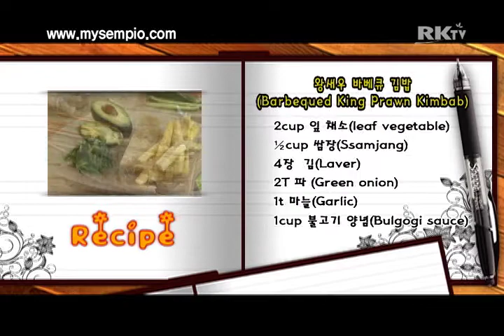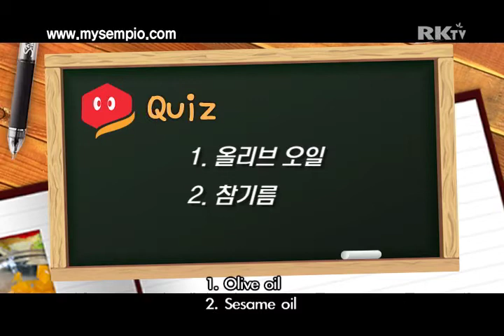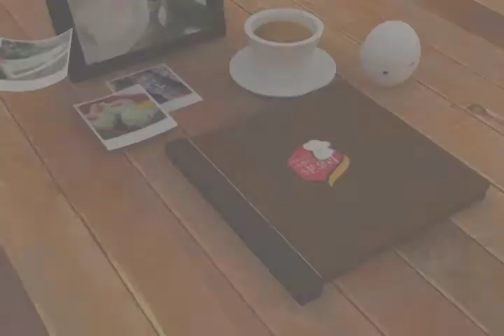Korean Food Barbequed King Prawn Kimbab 191